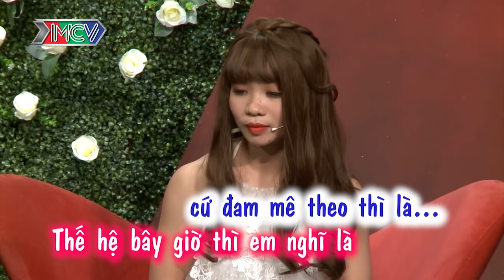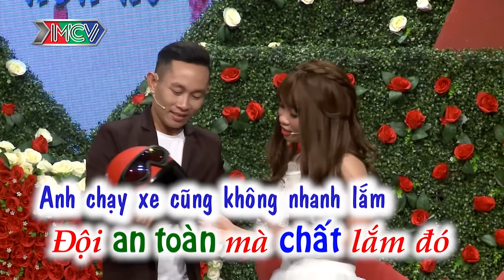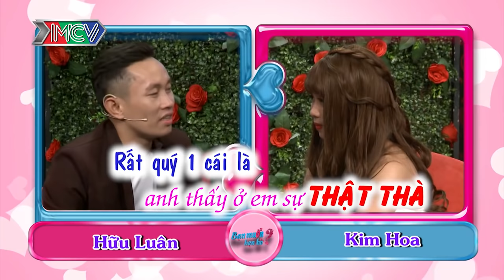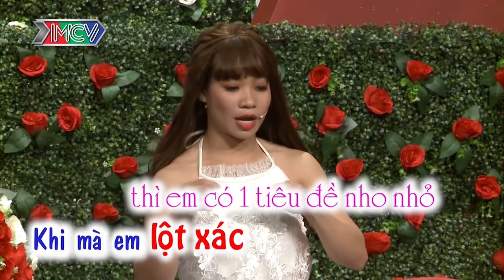Chàng ca sĩ NGỘP SUÝT NGẤT khi bạn gái LỘT TÓC GIẢ và KHOE CƠ BẮP cuồn cuộn như VĐV THỂ HÌNH LÝ ĐỨC